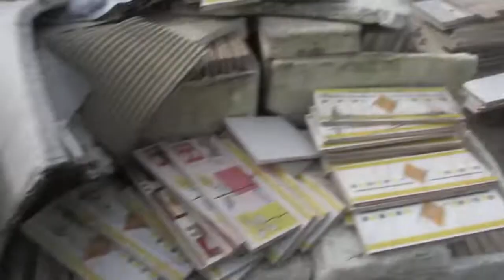11.256: 24 This & That in San Pablo, California.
FINISH 24 COOL